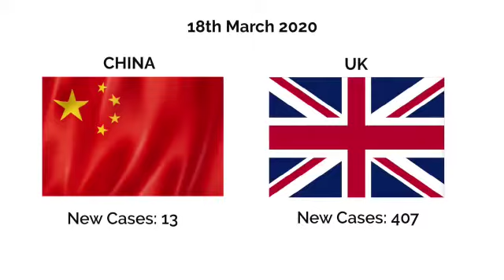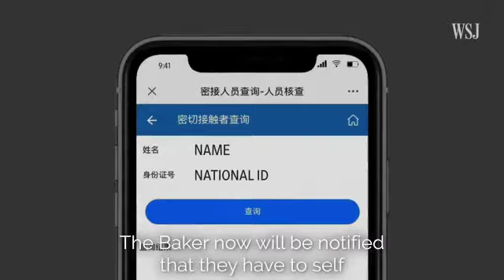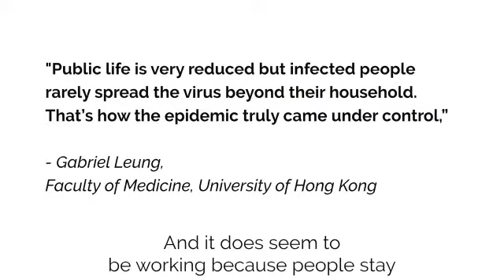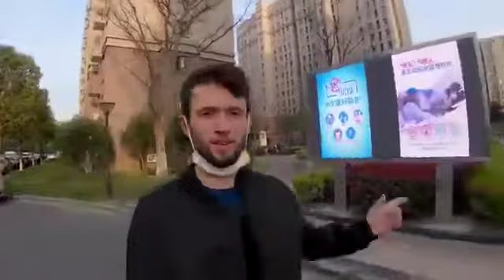The chinese and surveillance( i dont own copyright to video)